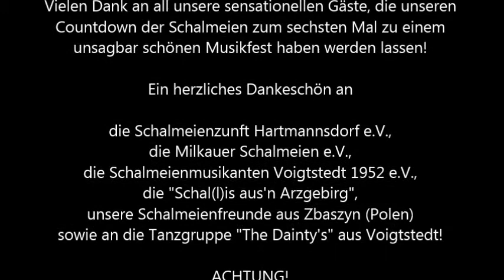Rock'n'Roll is here to stay - Danny & The Juniors Schalmeien (Schalmeienorchester Artern e.V.)